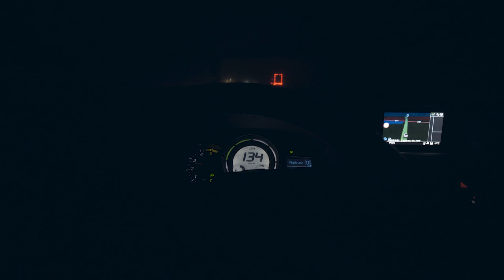AUSTRALIA20 // By Mathis Ragot Richard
Quick recap of my trip in Australia for the 2 first week end of UCI Bmx supercross World Cup 2020.
Hope you'll enjoy it, like it and share it.